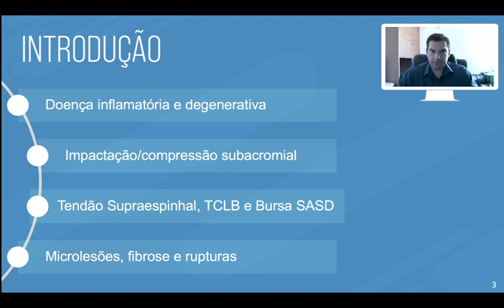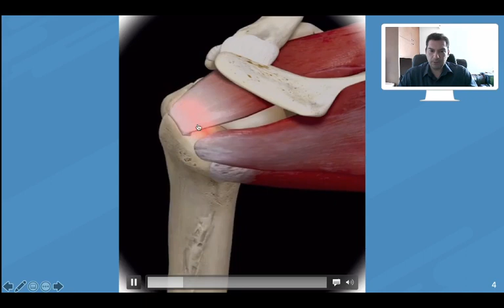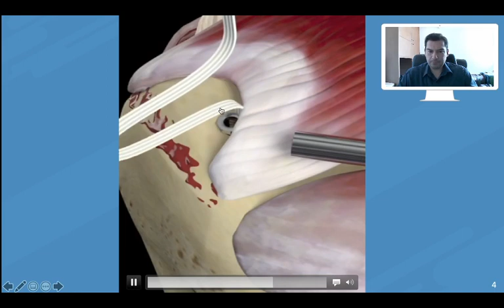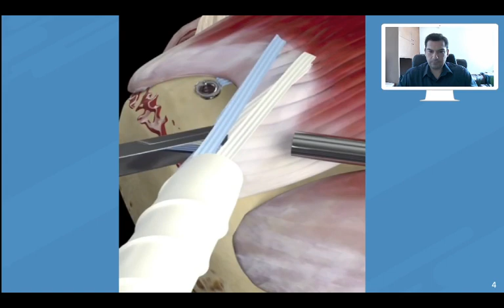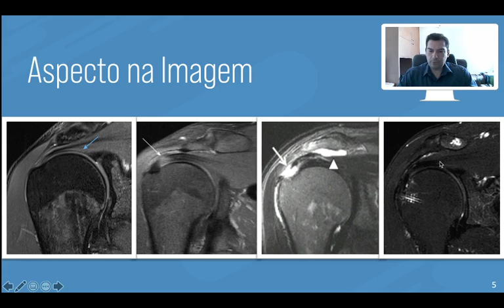Dica #01 - Síndrome do Impacto do Ombro/Shoulder Impact Syndrome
Vídeo ilustrando o que é a síndrome do impacto do ombro, sua aparência na ressonância magnética e como é o tratamento cirúrgico nos casos de ruptura dos tendões do maguito rotador.

Video illustrating what is the shoulder impact syndrome, its appearance on MRI and how is the surgical treatment in cases of rupture of the rotator cuff tendons.